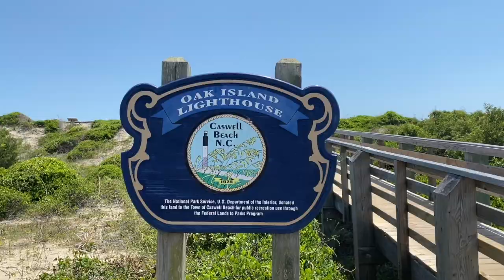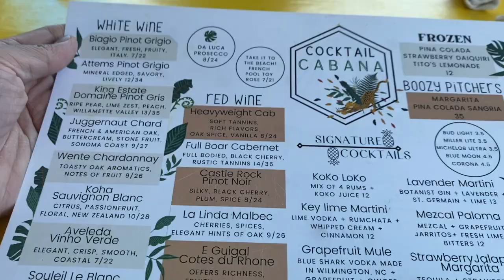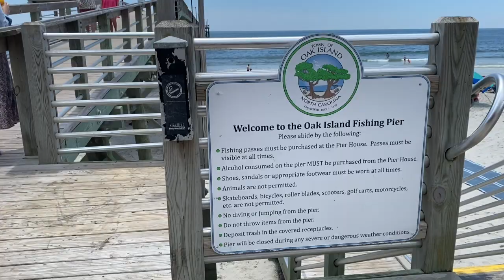Strawberry picking & Alpaca encounter @ Sanford NC | Oak Island Lighthouse